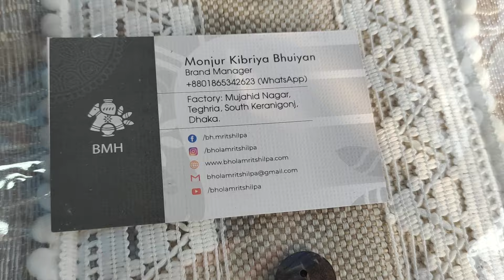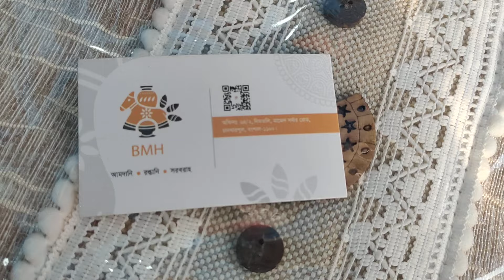৫০টাকা মেলা.দোয়েল চত্বর রোড সাইড শপিং চুড়ি/কানের দুল/শো পিচ্/ডেকোরেশন আইটেম.